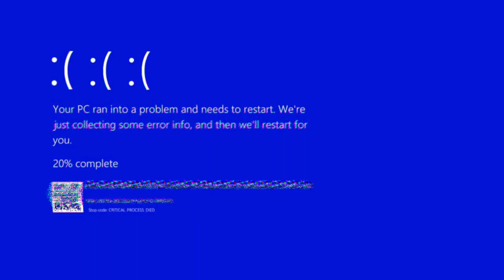You Have To Find A Way To Make $11.41 An Hr | Truck Driver Advice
Trucking is a great way to make some money to build wealth. The Asian Mai Show gives you the tips you need to be successful in life and trucking.

silent partner
Joakim kraud